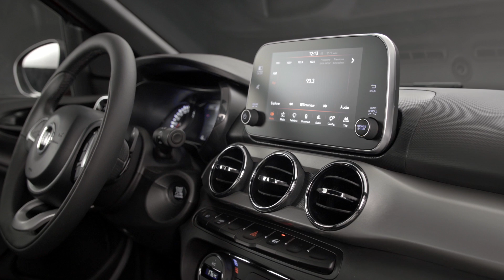Fiat Cronos HGT 2020 - Vídeo de divulgação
Confira os primeiros detalhes da nova versão topo de linha do Fiat Cronos.